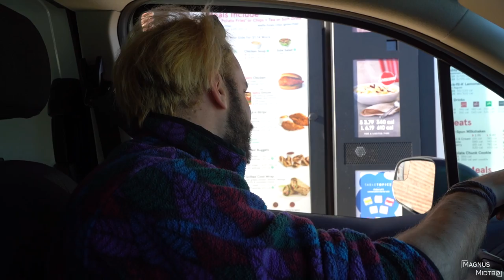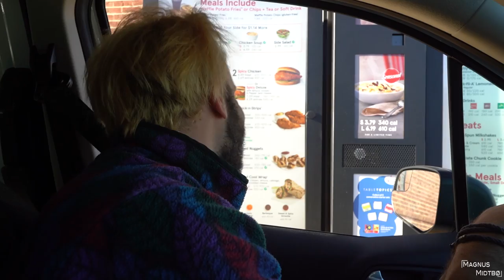BODYBUILDER TRIES CLIMBING + NINJA WARRIOR | #143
- Indigo Valley
- Car Songs 1
- Angry Metal Triplet Trailer
- Style
- Roadmasters
- Brighton Breakdown
- Psychedelic Dirt
- April Sky
- Gossip Talk
- Wave Breaker

Bodybulder tries climbing, climber tries Ninja Warrior. Still one more vlog to come and a gym tour from my trip to Charlotte with Jujimufu and Tom Boyden.

- Norrøna
- Scarpa